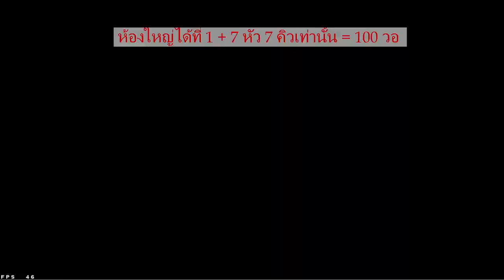Welcome Back Brother and Sister Thanks you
I will Collection New video for you Watching. Thanks you so much.